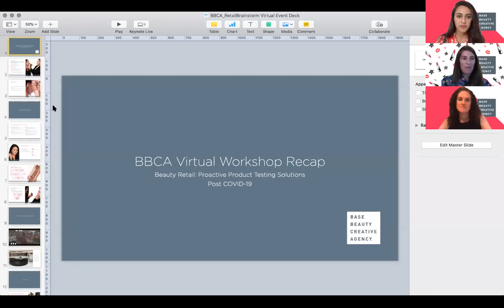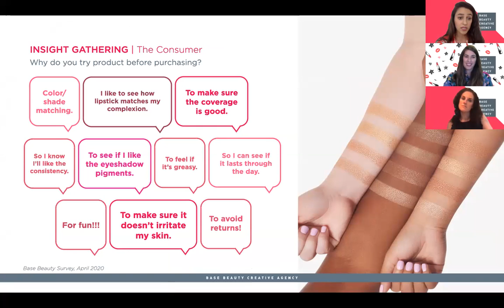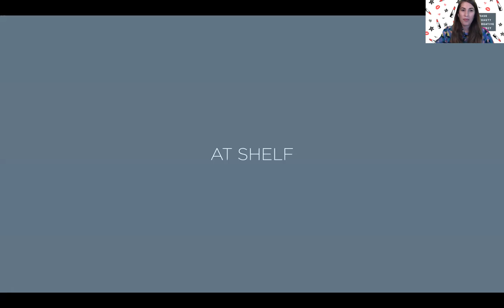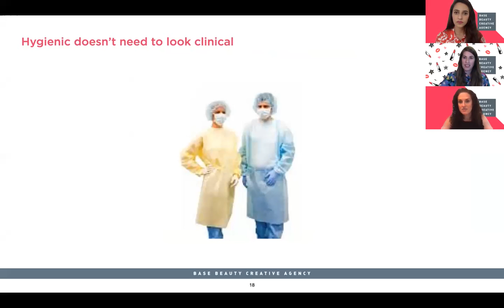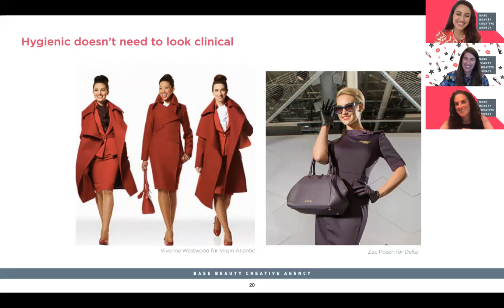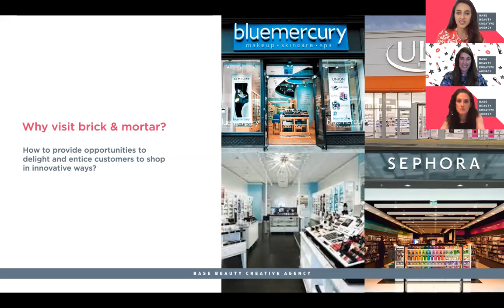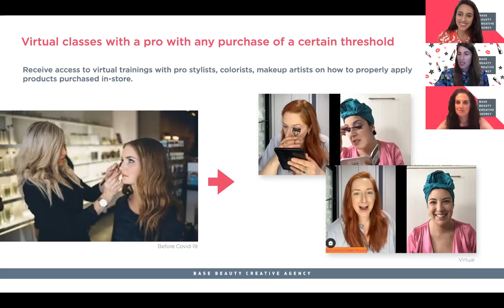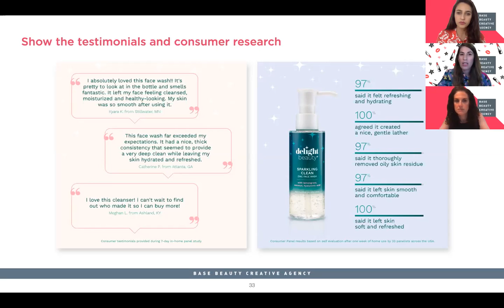Beauty Product Testers at Retail Post Covid-19: Beauty Industry Report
Watch this 30 minute Base Beauty workshop video to learn about how brick and mortar beauty retailers and brands will have to adapt to a shopping environment requiring enhanced hygiene. Brands will have to invest more in safe sampling and the old-fashioned communal product tester will be obsolete. Insights from this Industry Report were featured in Glossy, CEW, The Washington Post, Beauty Independent and PopSugar.